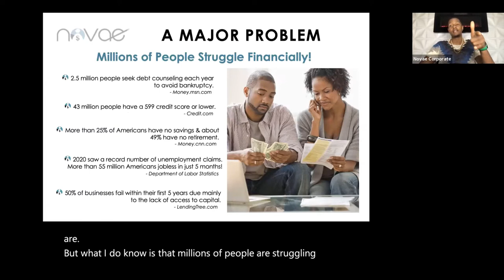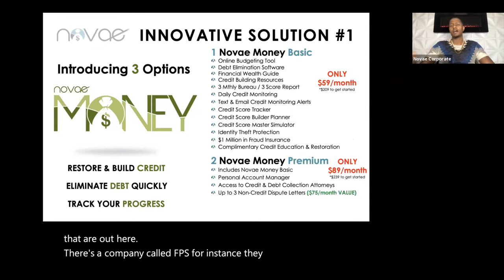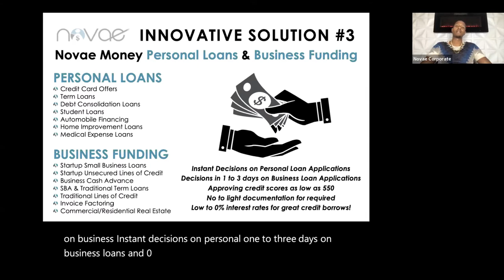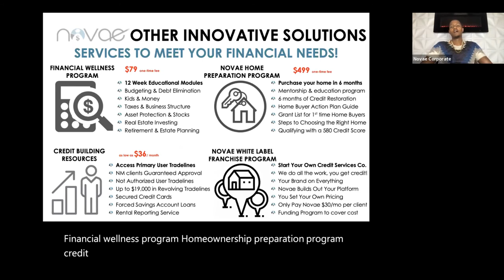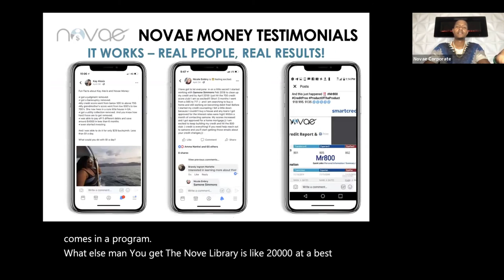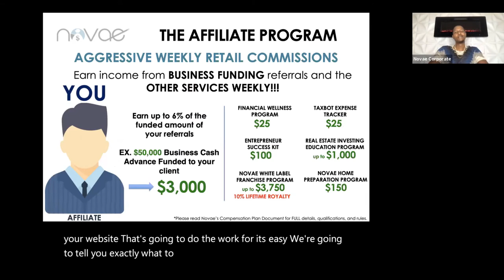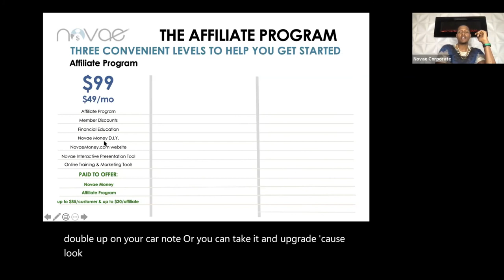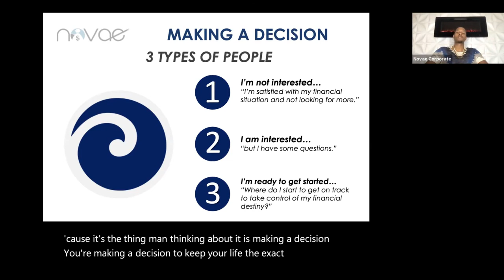2021 Novae Presentation